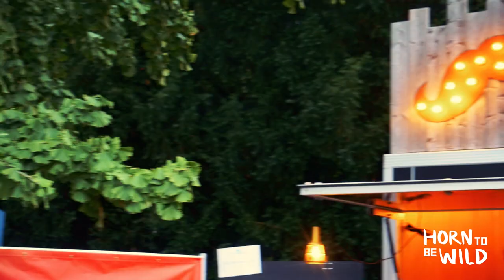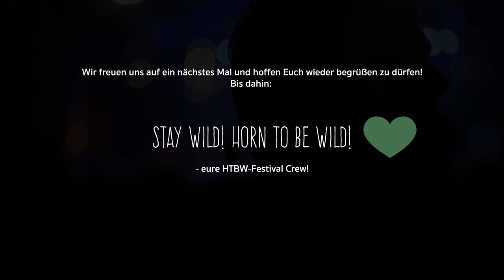Horn to be Wild 2019 - Aftermovie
Es ist wieder soweit. Wir präsentieren Euch den Aftermovie für das Htbw2019.
Ihr wart super gut drauf! Wer findet sich wieder? :)

Song:
Jeremias - Sommer

Kamera: Jannik Bruns, Luca Meier, Tim Litek, Pawel Zawatzki, Annalisa Brockmann & Tim Meyran

Schnitt: Tim Meyran & Milan Husfeld

Wir danken allen Bands, Besuchern und Unterstützern, die dieses Projekt möglich gemacht haben.

Bis zum nächsten mal, das HTBW Team!